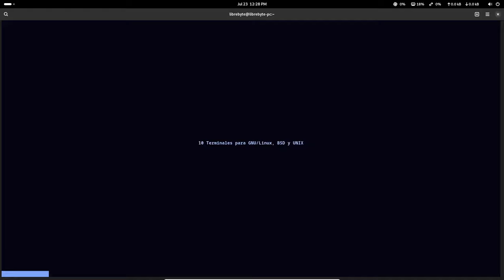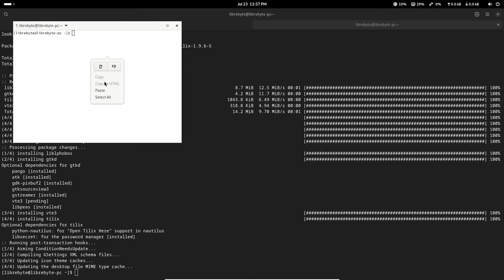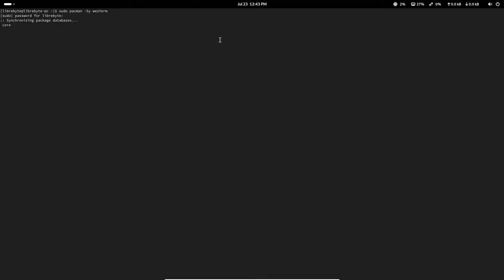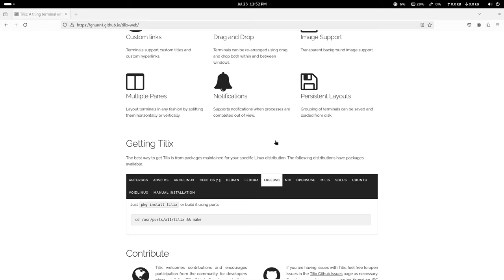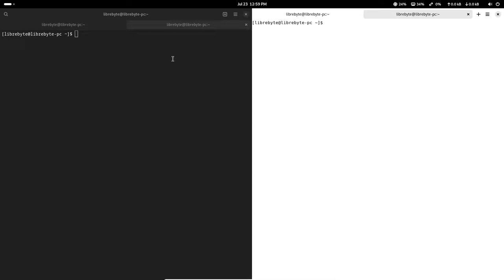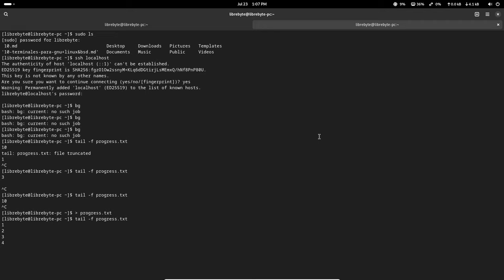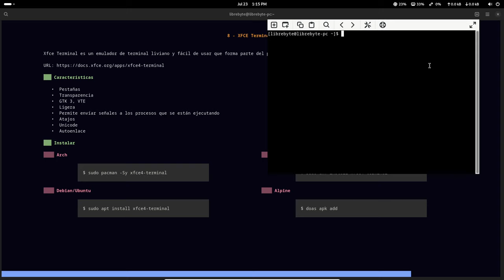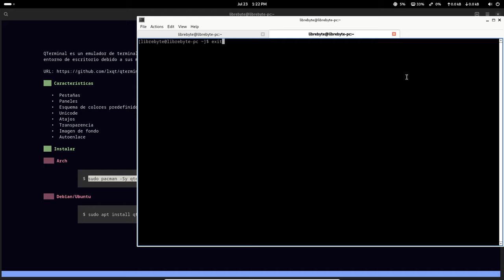10 Mejores terminales para GNU+Linux, BSD y UNIX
Te presento mi lista de las 10 mejores terminales para GNU/Linux, BSD y UNIX.